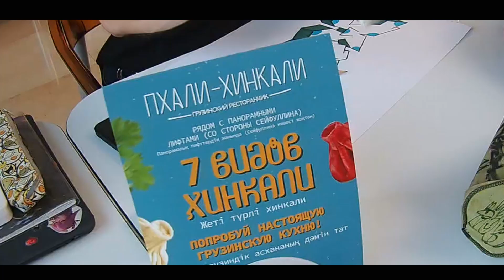ЧЕЛЛЕНДЖ 40 ДНЕЙ ГРАФФИТИ СКЕТЧИНГА \ День первый SATOTELA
Добрвлся я до маркеров и своего большого скетчбука спустя месяц его прибытия, теперь думаю за 40 дней его расписать (каждый день по скетчу) чтобы поднять свой скилл, а то уже забыл как рисуются буквы, хотите присоединяйтесь